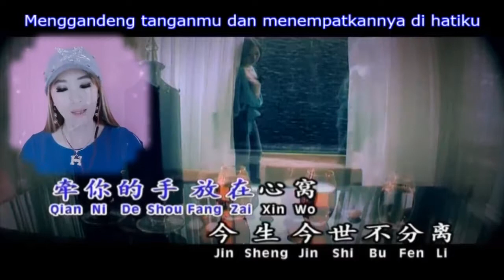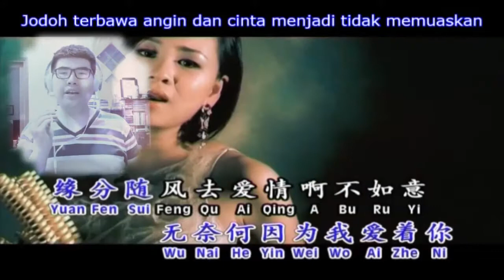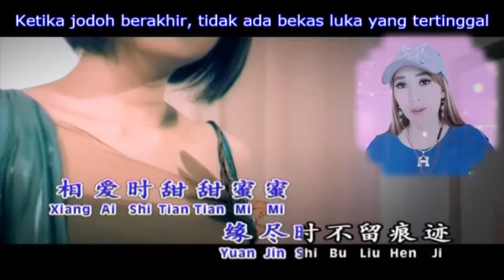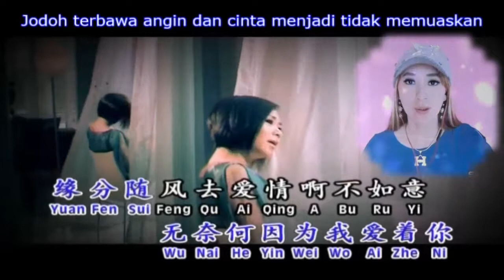無奈何 (Wu Nai He) with Li Phil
Smule Collab
October 11, 2019
Version: Angeline Wong (Mandarin Version)
I didn't own the media. We're just using this for our covers.